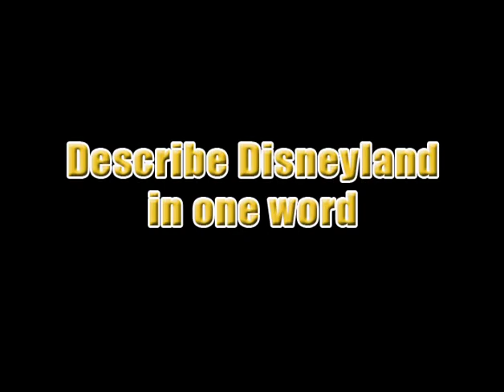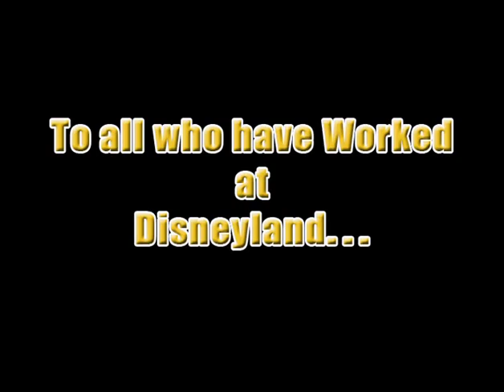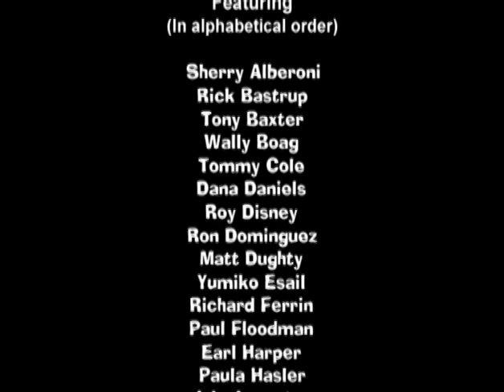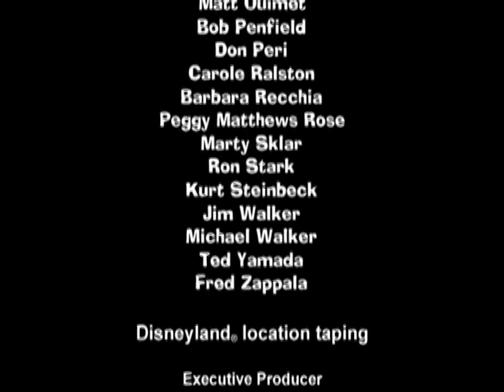The Making of a Disneyland Reunion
This was a video that I was hired to record, edit, color-correct and master for the 50th anniversary of Disneyland back in 2005.